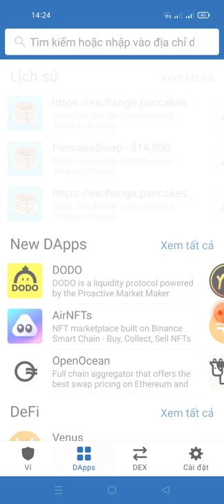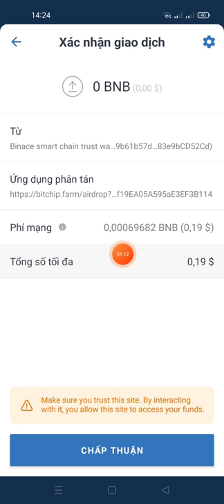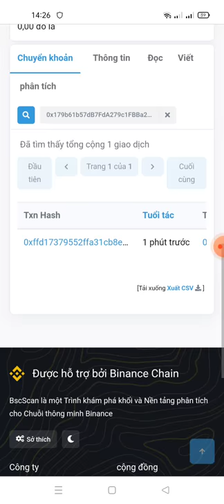hướng dẫn clam FREE 475.000.000 token CHIP (mạng bsc 20/7lit sàn pancakeswap (kèo xổ số)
Link Clam

contract
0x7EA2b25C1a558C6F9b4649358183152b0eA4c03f